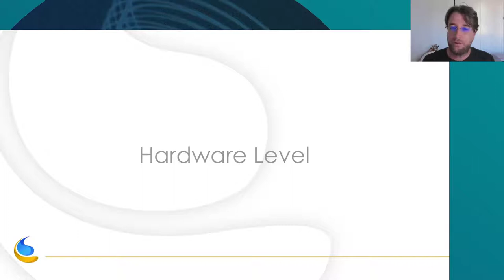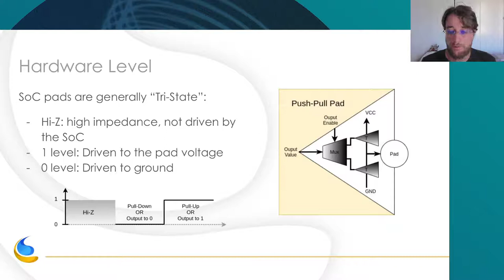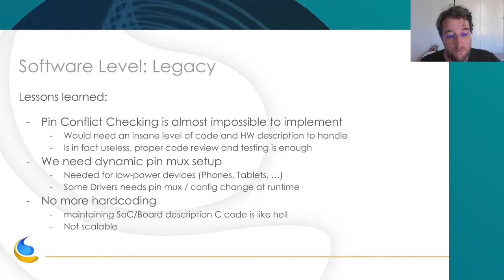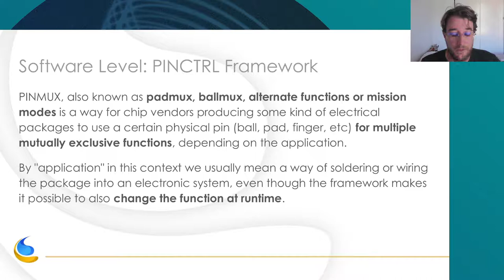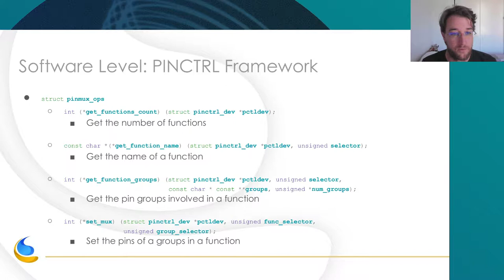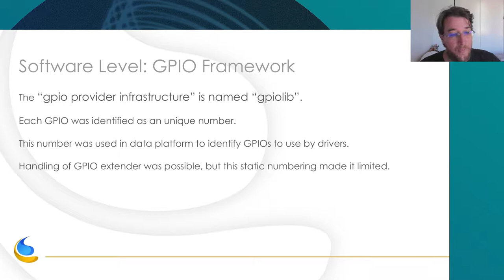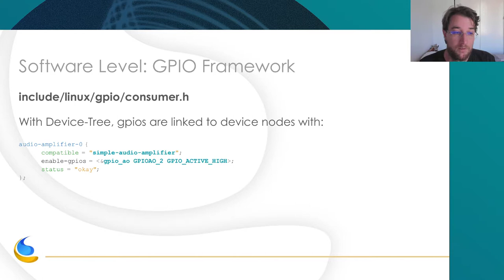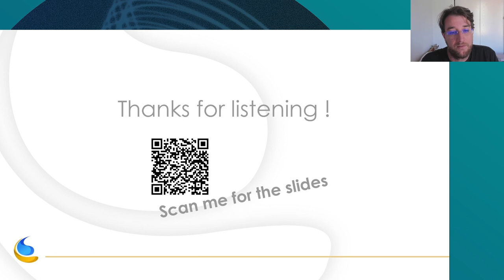Introduction to Pin Muxing and GPIO Control Under Linux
BayLibre kernel engineer Neil Armstrong at Embedded Linux Conference 2021
In the last 10 years, the GPIO and PINCTRL subsystem matured to support almost every possible handling of Programmable Input/Outputs and more generally multiplexing of multiple functions on single "Pins" or group of "Pins". However, what is a "Pin"? What is a multiplexed "Function"? How programmable I/Os and pin functions are designed on the majority of System-On-Chips? Neil will describe this from the Hardware design Point-Of-View, the constraints and the requirements. Then Neil will explain how this particular subject was handled over the years in the Linux kernel, to finally get to the current GPIO & PINCTRL subsystems, and how it articulates with the Device Tree and other Firmware based protocols.